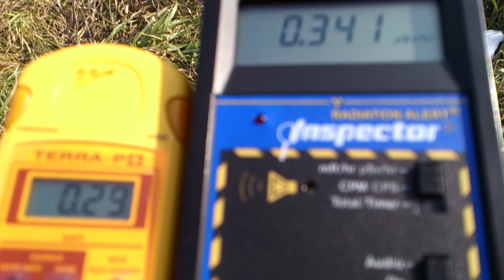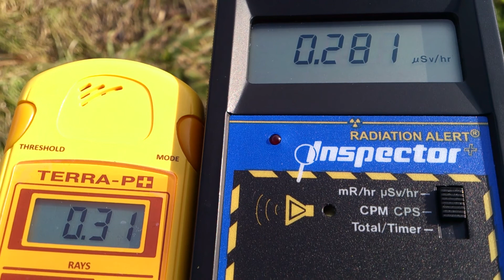計測日2013年2月8日 小高区浦尻長神前付近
計測場所

2011年から個人で各地の放射線量の計測や撮影をしています。